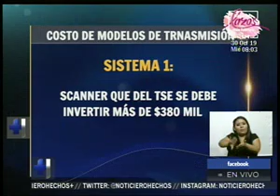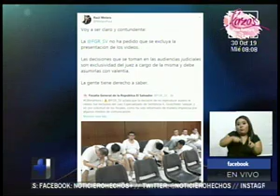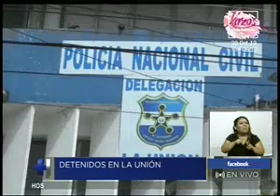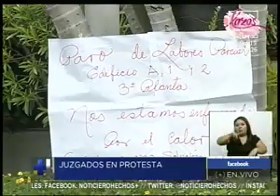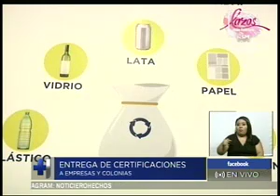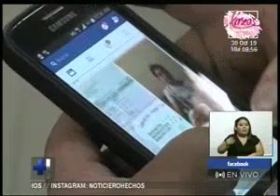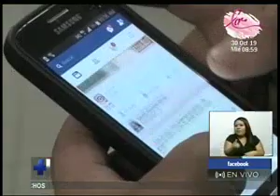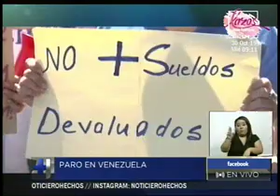Noticiero Hechos Estelar: Programa del 30 de Octubre de 2019